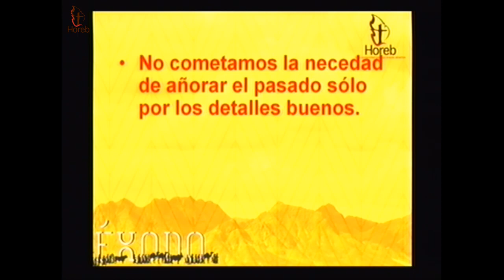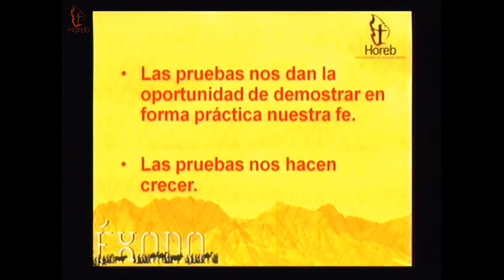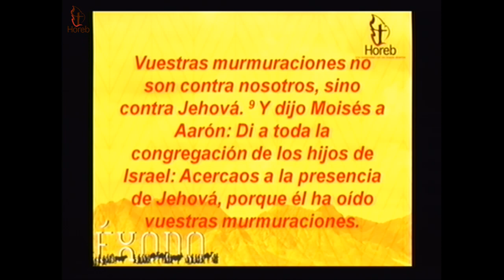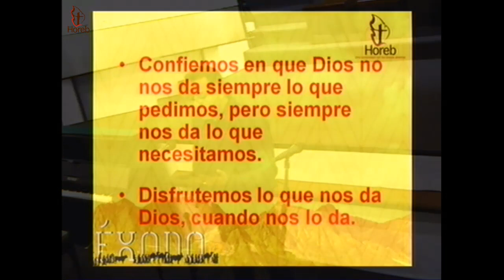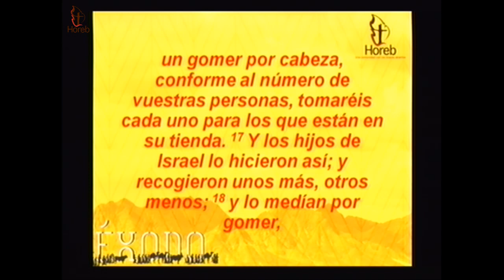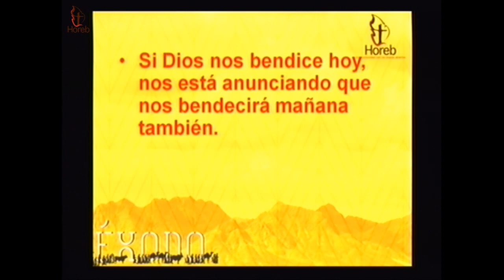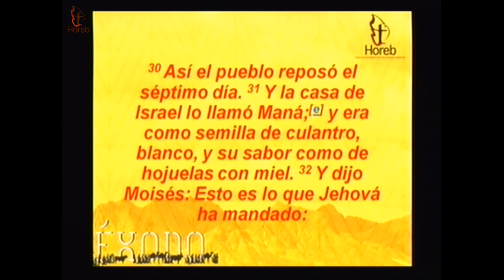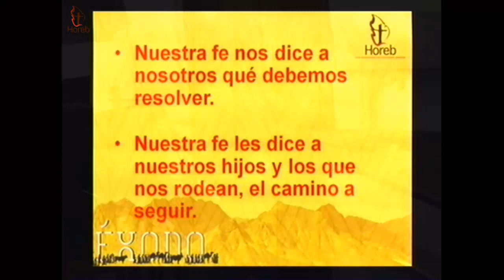ACORDEON PARA EVITAR SER REPROBADOEN LA PRUEBA DE LA VIDA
ACORDEON PARA EVITAR SER REPROBADOEN LA PRUEBA DE LA VIDA - Captured Live on Ustream